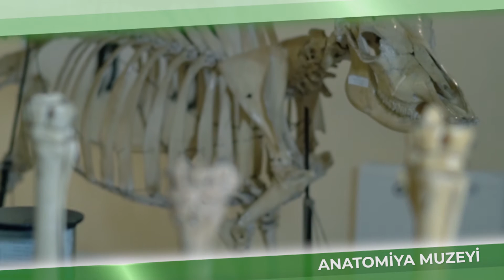Anatomiya və Patoloji anatomiya muzeyi - ADAU